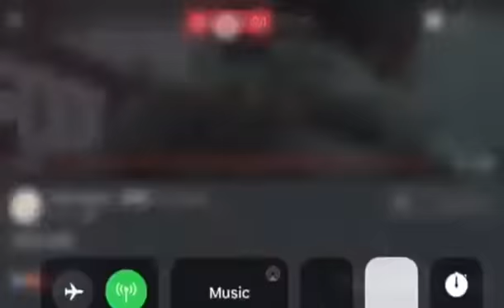13/10 Hongkong protesters beated and insulted a woman who took the photos about protest